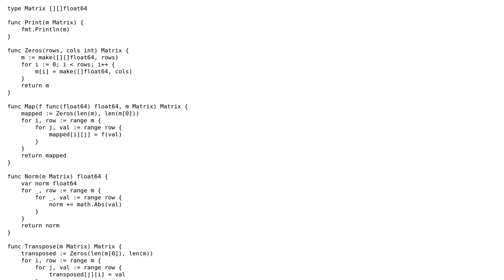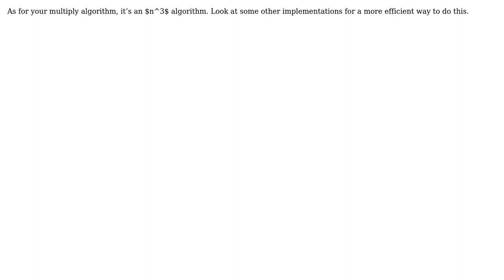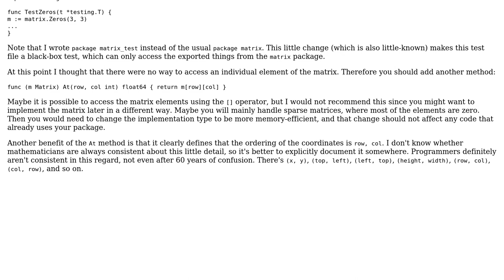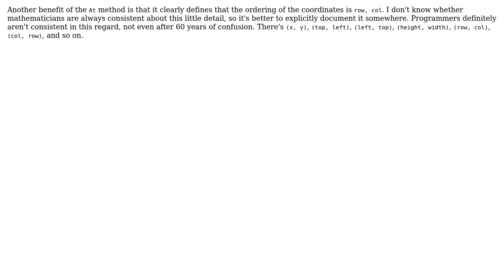Golang matrix package (2 Solutions!!)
Golang matrix package